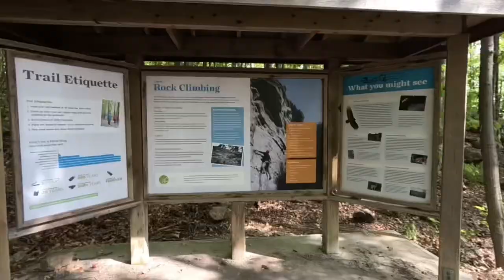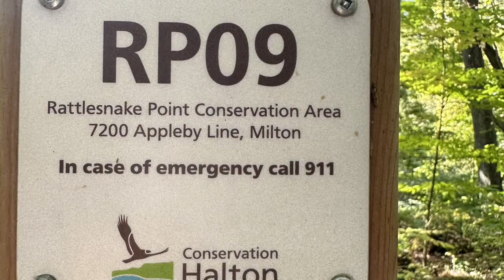Rattle snake conservation park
canada parks